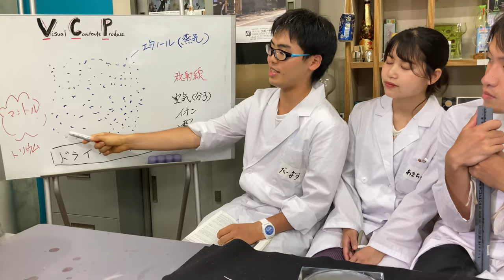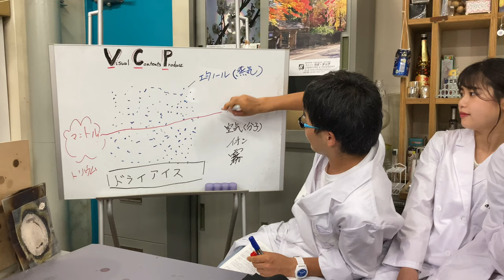放射線の飛跡の観察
簡易的な霧箱を用いて、安全な線源から放射線の飛跡を観察しました。学生による解説あり。詳細